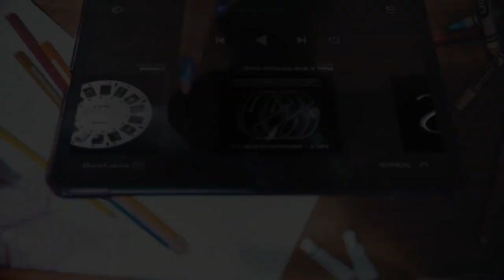Lumina- SYNK (BRIE TEASER)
Lumina’s debut teaser (SYNK)
LEVEL 3: Run 2 Kwangya!
CELINE (3RD MEMBER REVEAL)

Lumina Instagram: @luminousxlumina
PlayHouse Entertainment Instagram: @playhouseentertainment_